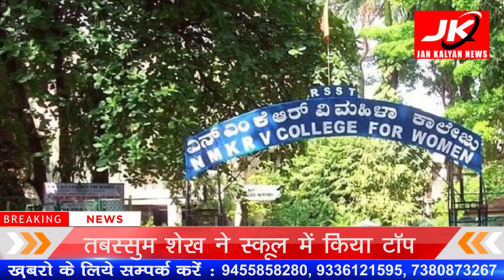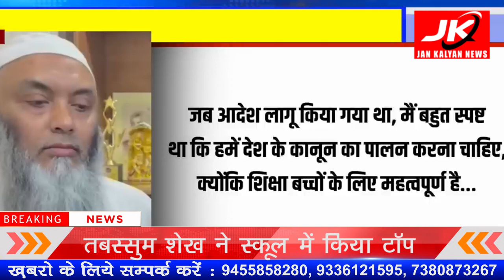हिजाब पर मिला ओवैसी को बड़ा जवाब | JK NEWS